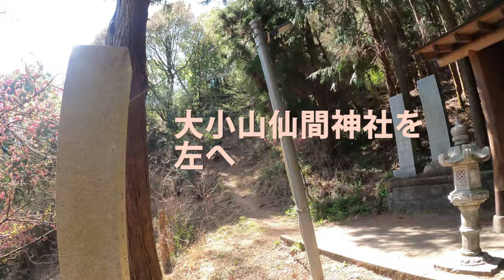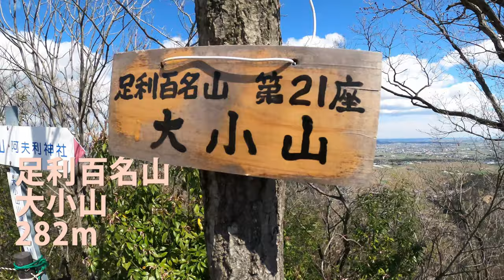これ、ハイキング？岩場続出の栃木「大小山」夫婦登山ルート実況 4K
栃木県足利市にある「大小山」は、江戸時代から山腹に「小大」の文字が掲げられる低山！
山頂からは素晴らしい景色が楽しめ、アクティブなハイキングが可能！
ロープや岩場登り洞窟などワイルドな山行が楽しめます。ＪＲ両毛線富田駅から始める登山ルートを夫婦で実況紹介します

右下の歯車マークをクリックし字幕を選択すれば、詳細な字幕が出てきます